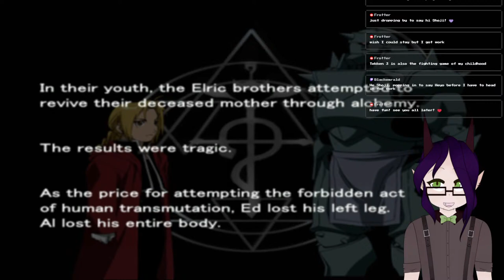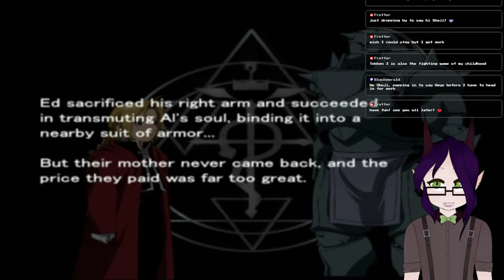Fullmetal Alchemist: The Broken Angel || Sleepy Demon Feels Nostalgic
Cozy nostalgia stream sounded good to come back to!

Model art and rigging: Kaneko Himari

--- MEMBERS ---

KANEKO HIMARI

SETO SHOJI